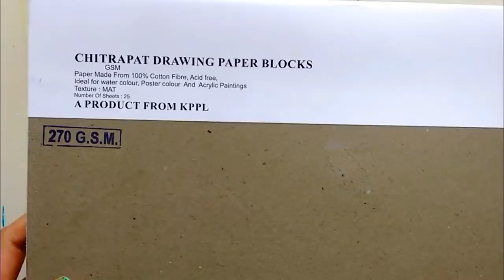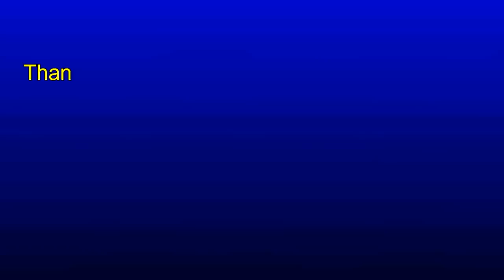Sailing Boat Painting | Acrylic Painting Tutorial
Hey Subs..I created a simple yet beautiful sailing boat painting on your request again. All the details are present in the description and you should try to create this one and feel that you are in that sailboat, all set to explore the world via sea route.

❤️Acrylic Camlin Colors used here are:
423 Titanium White
436 Ultramarine Blue
332 Permanent Green
045 Cadmium Yellow Medium
284 Medium Magenta
016 Black

❤️Brushes :
Flat Brush No - 12, 6, 3

❤️Canvas Paper: CHITRAPAT Drawing Paper, 270 GSM, 100% Cotton Fibre, Acid Free, Texture MAT 10.5in x 14in

Beginner’s set of 12 Acrylic Colours

Brushes:

Flat Brush set
Round Brush set

Canvas Board

Video Shooting Equipment:
Mobile Holder